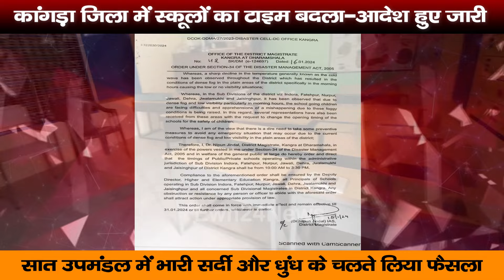कांगड़ा जिला में स्कूलों का टाइम बदला-आदेश हुए जारी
Schools in seven sub-divisions of Kangra district will open at 10 am and close at 3:30 pm. DC Kangra Dr. Nipun Jindal.In Indora, Fatehpur, Noorpur, Jawali, Dehra, Jwalamukhi and Jaisinghpur sub-divisions of Kangra district, private and government schools have been instructed to open at 10 am and close at 3:30 pm.DC Dr. Nipun Jindal said that the timings have been changed due to heavy cold and fog in the above mentioned sub-divisions of Kangra district.